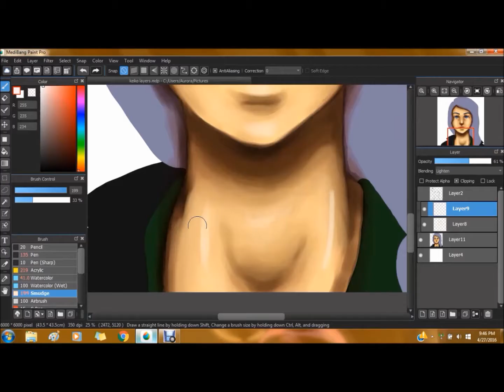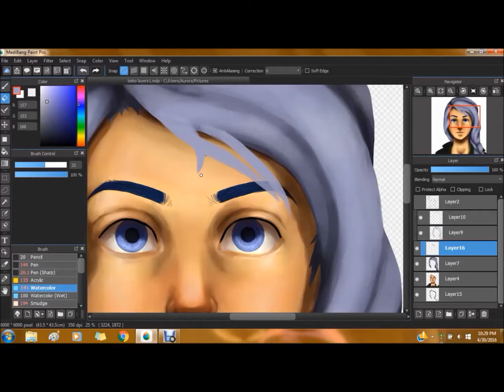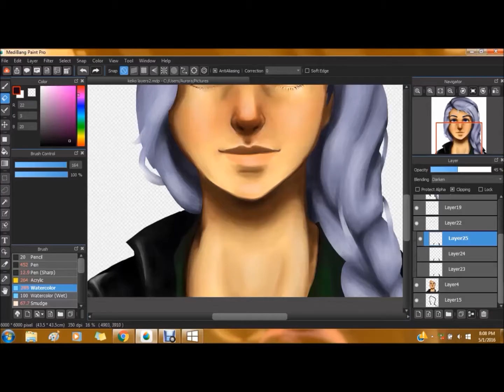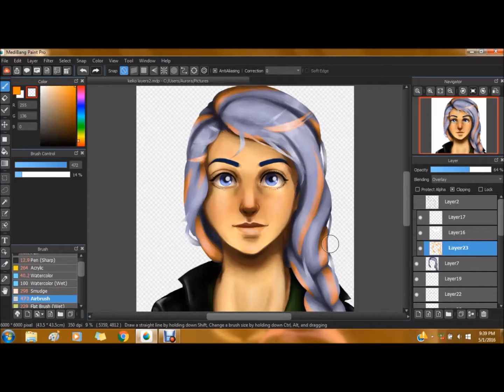{Speedpaint} Keiko Jada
A gift I made for a friend a few months ago
Pretty old and I've gotten better and learned more rules so don't judge me by this please (:

Like and sub for more art in general y'know